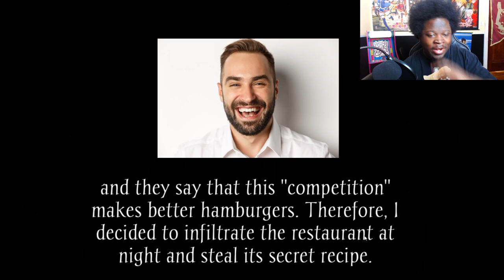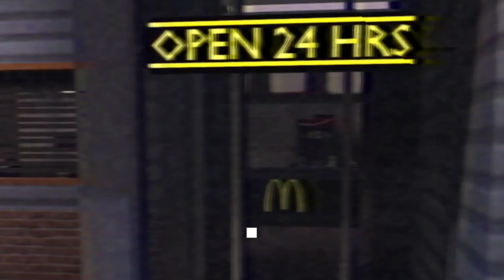A RONALD MCDONALD HORROR GAME THAT LEFT ME TERRIFIED ...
A RONALD MC DONALD HORROR GAME THAT LEFT ME TERRIFIED ...
We are playing the most terrifying Ronald Mc Donald horror game ...

Game -